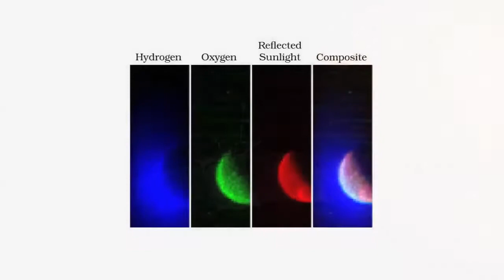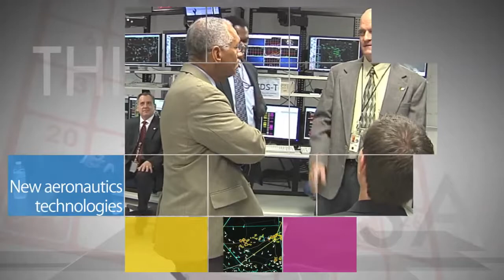New Crew Launches to the ISS on This Week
On September 25, Eastern time, NASA astronaut Barry Wilmore and his Expedition 41/42 crewmates, Alexander Samokutyaev and Elena Serova of the Russian Federal Space Agency, launched to the International Space Station aboard a Russian Soyuz spacecraft, from the Baikonur Cosmodrome in Kazakhstan. They arrived six hours later and were welcomed by the crew onboard the station, including NASA’s Reid Wiseman. Expedition 41/42 will spend about five-and-a-half months on the ISS. Also, Clinton Global Initiative, SpaceX Dragon arrives at ISS, MAVEN’s first Mars images, Curiosity drills at Mt. Sharp, New aeronautics technologies and more!